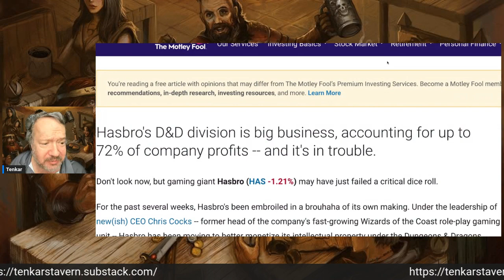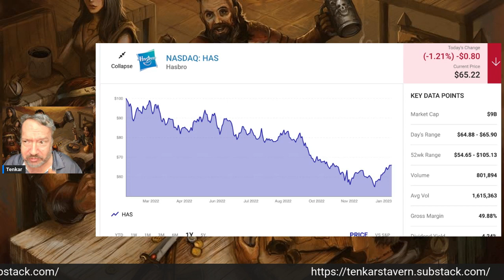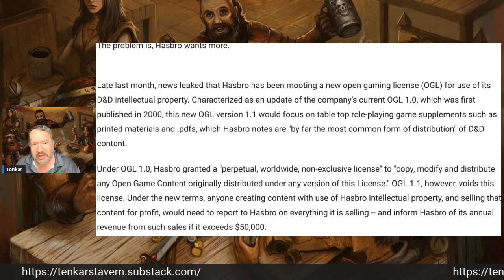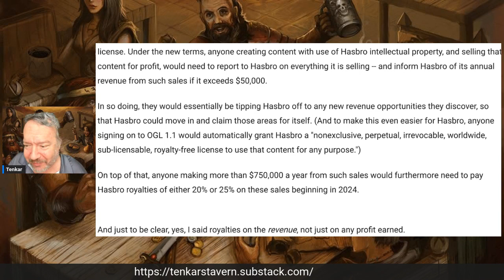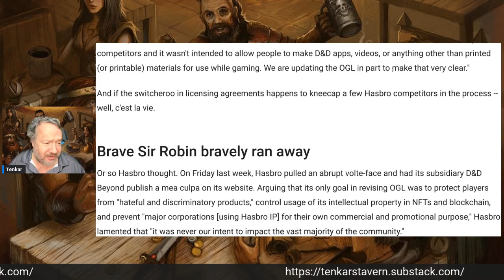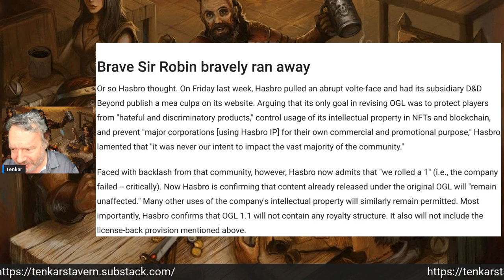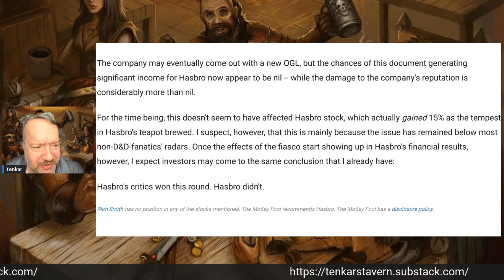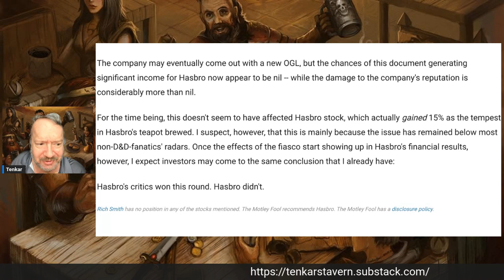OGL 1.1/2.0 - The Motley Fool: Hasbro's New OGL is a Bad Move